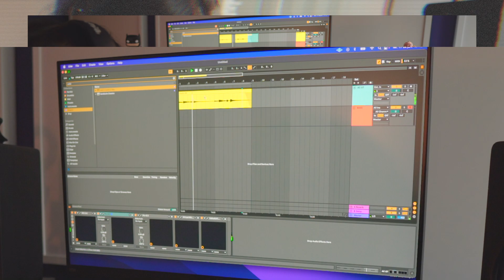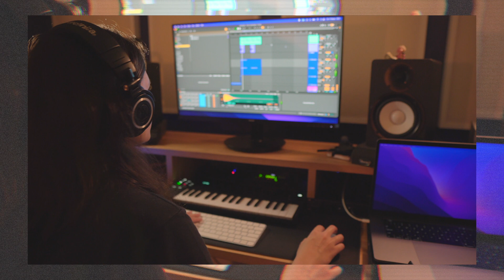making a vintage drake sample/beat from scratch #2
making a vintage drake sample/beat from scratch
produced in my home studio

Equipment:
Macbook Pro
Ableton Live 11
Yamaha HS5
Universal Audio x4
Fender Stratocaster John Mayer Signature
Ableton Push